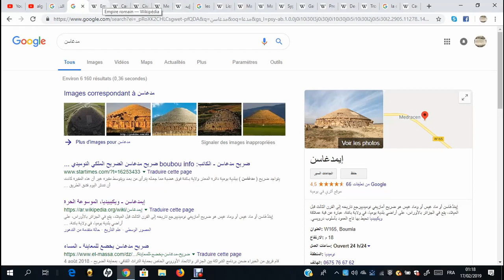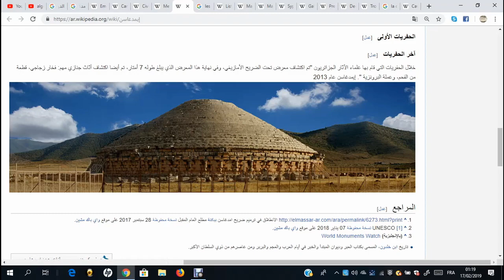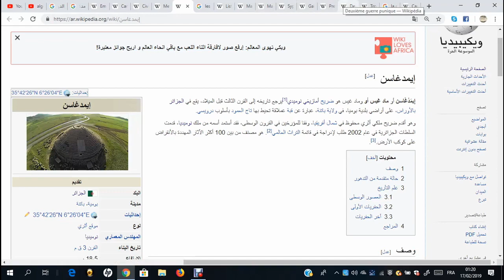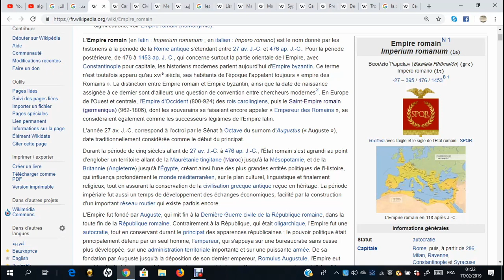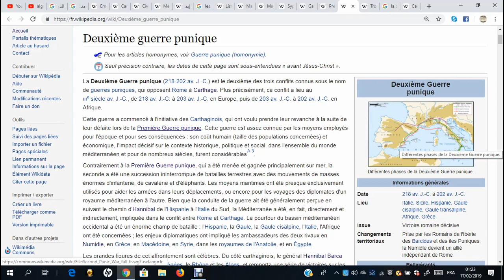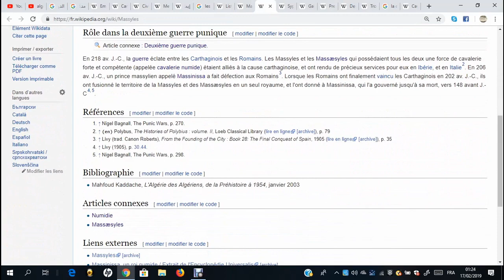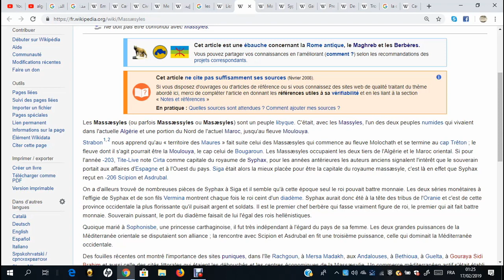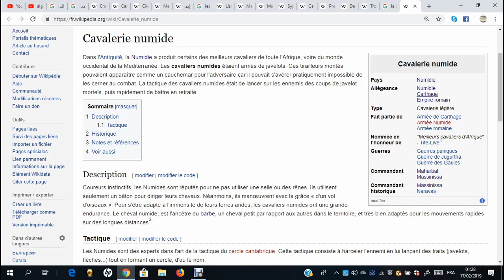Histoire de l'Algérie la numidie /تاريخ الجزائر نشات المملكة النومدية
هذا فيديو يحكي بعض احداث الجزائر قديما وهو واحد من عدت فيديوهات ستنشر على القنات